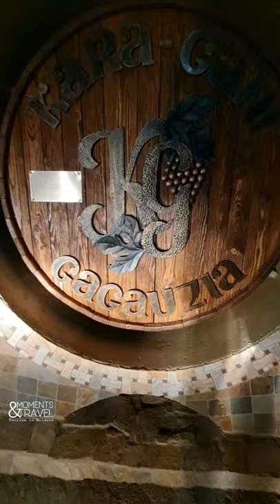Oaspete la Vinaria KaraGani - orasul Vulcanesti, Republica Moldova ll Wines of Moldova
Calatoreste cu noi, descoperim si promovam Moldova turistica!
KaraGani Winery - Vin bun, primire călduroasă, bucate tradiționale locale la oameni gospodari.